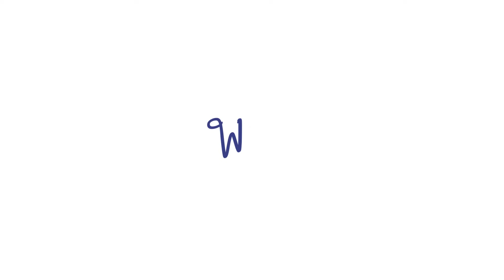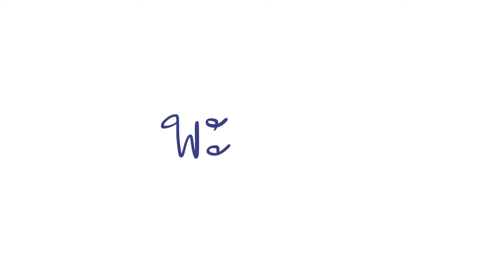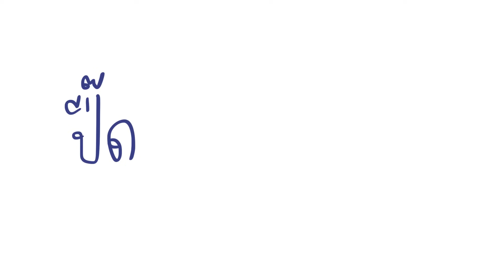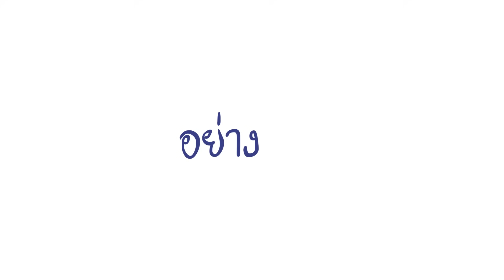ฉายา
มีฉายาอาจจะโดนล้อ แต่ถ้ากำลังท้อ...
ซื้อสติกเกอร์ไลน์เราสิ! (ได้หรอ?)

▲ สติกเกอร์ไลน์ชุดที่ 1
▲ สติกเกอร์ไลน์ชุดที่ 2
▲ สติกเกอร์ไลน์ชุดที่ 3